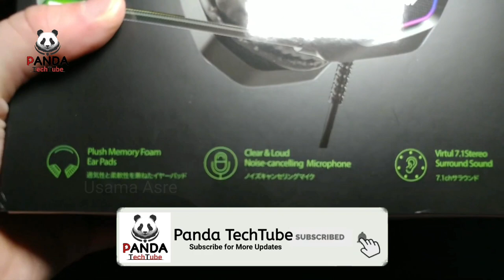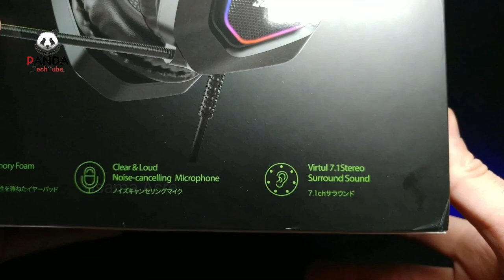Soulion Tracer Gaming Headset | Unboxing & Review in 2020 by Panda TechTube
Soulion Tracer 30 PC Gaming Headset, Virtual 7.1 Stereo Surround Sound Headphones with Noise Cancelling Microphone, RGB Lights, USB Plug for Laptops Computers.